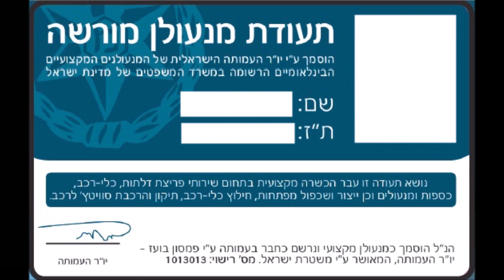קורס מנעולן מקוון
לקבלת הנחה משמעותית התקשרו  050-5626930
ותקבלו בחינם 10 שיעורי התנסות.

בוא והצטרף לקבוצת המנעולנים הנחשקת והמקצועית ביותר בארץ ובעולם.
גם אתה יכול להיות מנעולן עם ידע מקצועי וטכני ובעל תודעת שירות.
וכמובן בעל הכנסה גבוהה.
הקורס מקנה לך ידע עיוני ומעשי בתחום המנעולנות, בשירותי נעילה ,פריצה,
באחזקה ובביטחון, לדירות ,עסקים, ורכב.
הקורס מתאים לאנשים שמעוניינים לעבוד כ עצמאי, שכיר, וכהשלמת הכנסה.
בסיום הקורס – קבלת תעודת מנעולן מוסמך. באישור משטרת ישראל.

במידה ואתה מעוניין ללמוד ולרכוש מקצוע עם הכנסה קבועה וגבוהה,
קורס מנעולנות מקוון - מאפשר לך ללמוד זאת במחשב האישי שלך מבלי לצאת מהבית ולנסוע למכללה,
ובלי להיתקע במשך שעות ארוכים בפקקים. אתה יכול דרך האינטרנט מהמחשב שלך.

בסיום הקורס מקבל תעודת מנעולן מורשה באישור משטרת ישראל , ותוכל להרוויח כסף רב ביושר,
בסיפוק ובהנאה מרובה. תכנית הלימוד היא לשלב את הקורס המקוון (השיעורים) שאתה מקבל עד הבית ביחד עם שיעורים פרטיים בבית המלאכה, אחד על אחד, בעיר מגורך לתרגל את כל החומר
שלמדת בסרטוני ההדרכה מהבית ,עד היותך מנעולן מקצועי, וקבלת תעודת מנעולן מוסמך.

קורס מנעולנות מקוון
קורס מנעולנות מקצועי
קורס מנעולנות מוסמך
פורץ מנעולים
קורס מנעולים
תעודת מנעולן
locksmith
קורס מנעולן
קורס מנעולן מקצועי
קורס מנעולים
קורס מנעולן מוסמך
באישור משטרת ישראל